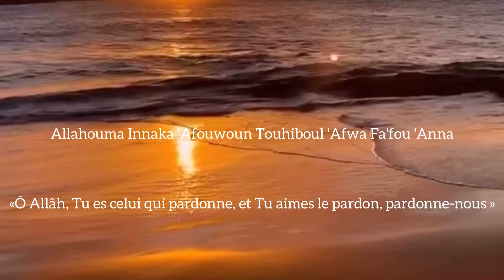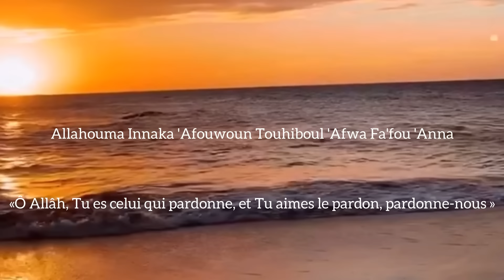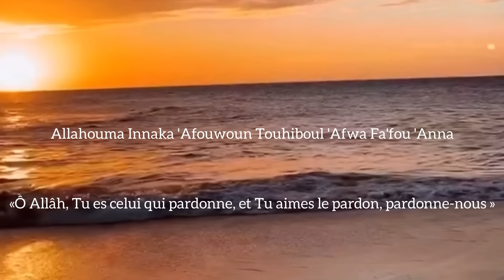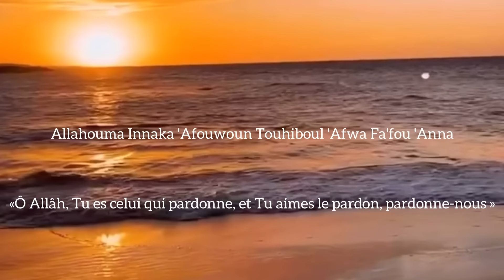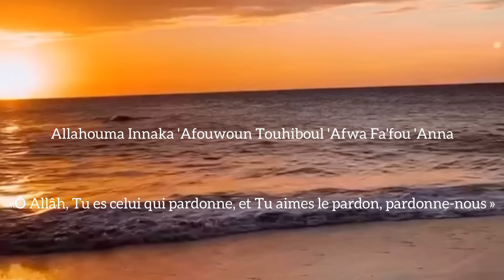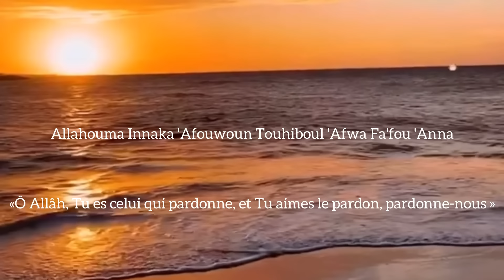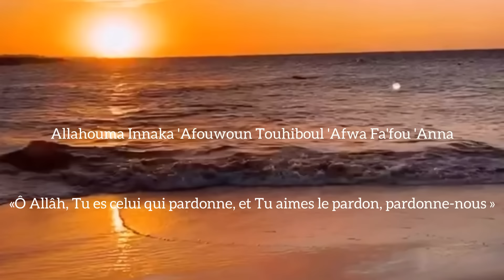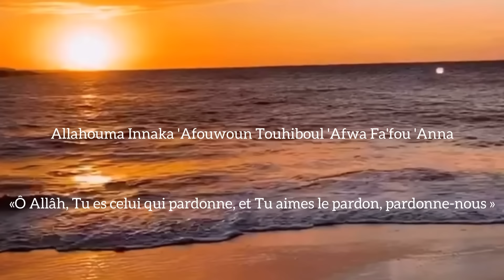Invocation à dire lors de Laylat Al-Qadr (la nuit du destin)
Laylat al-Qadr ou Nuit du Destin est l'une des nuits de la fin du mois du Ramadan considérée comme bénie chez les musulmans.

Remarque : 1)Fa’fou ´Anni = pardonnes-moi
                      2)Fa’fou ‘Anni= Pardonnes-nous
C’est mieux le 2 là on invoque pour la Oummah et c’est meilleur.